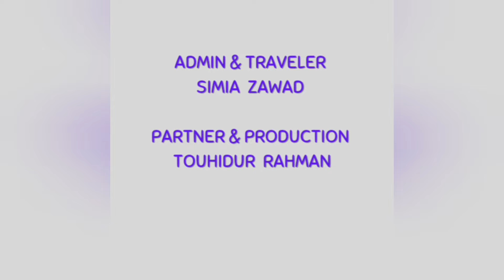BFC...uttara.."Other night I ate at a real nice family restaurant.Every table had an argument going"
Hi!! It's Friday evening. we went to the bfc near our house. I mean uttara. here some of it.

don't forget to bring extra coleslaw for ur home.
                                                               Simia Zawad